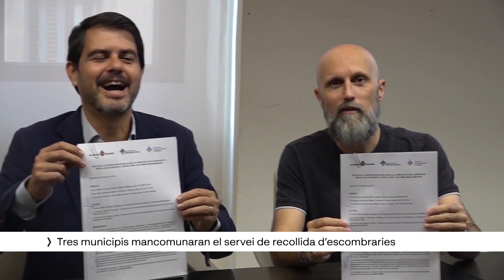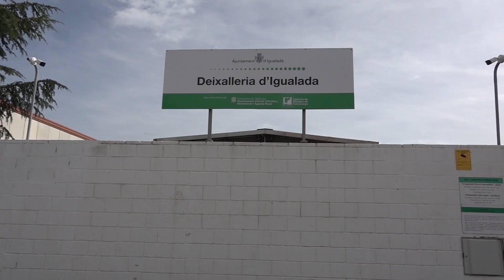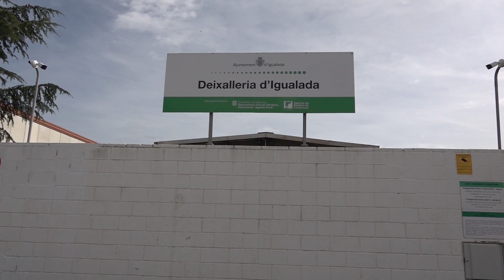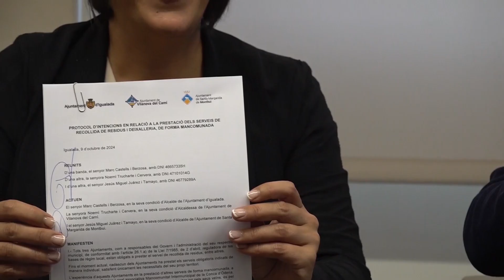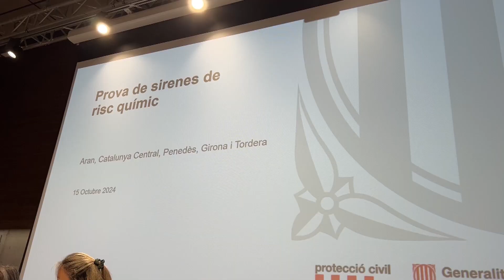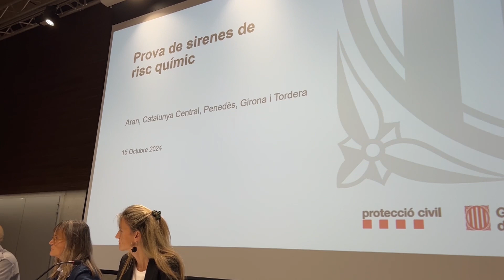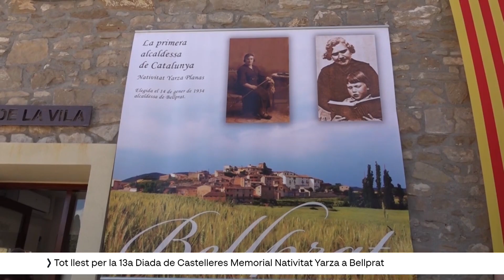L'Informatiu - Anoia - 09/10/24